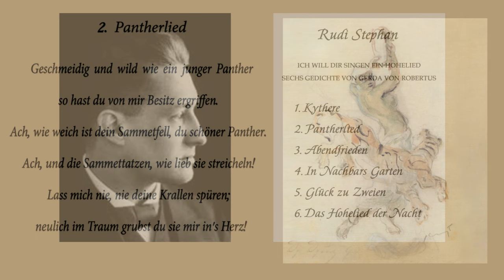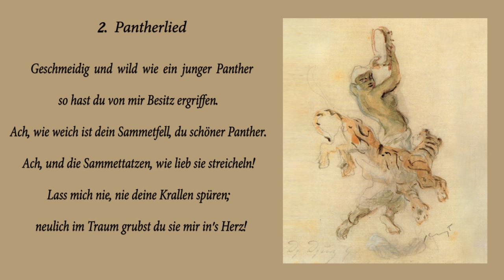Rudi Stephan "Pantherlied". Ich will dir singen ein Hohelied. Sechs Gedichte von Gerda von Robertus.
Rudi Stephan "Ich will dir singen ein Hohelied". Sechs Gedichte von Gerda von Robertus.
Rundfunkproduktion des SWF Baden-Baden 1990.
Dorothee Reingardt - Sopran. Gustav Danzinger - Klavier.
Digitalisierung und Restaurierung: Helmer Rick’s Tonstudio.
Gemälde: Max Slevogt.